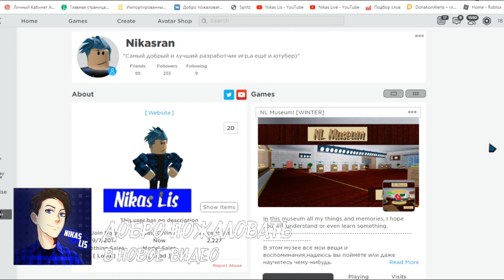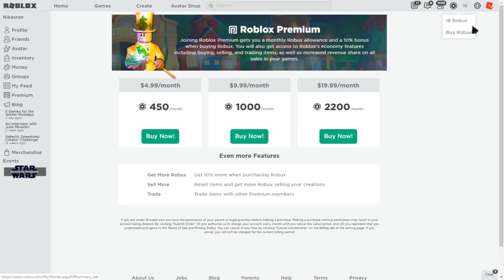ROBLOX ОПЯТЬ СЛОМАЛИ!!!!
Неужели roblox снова сломали?!
Узнаешь в этом выпуске!